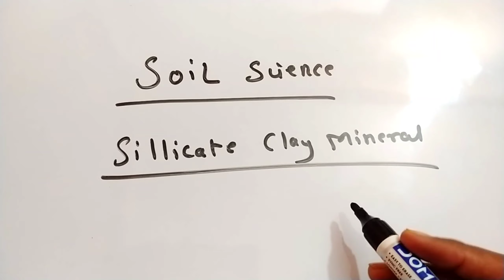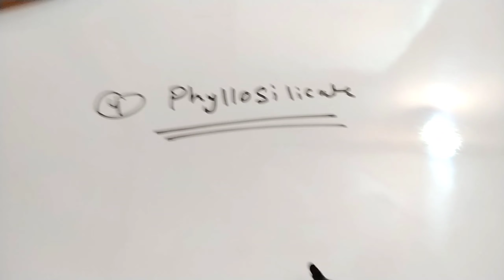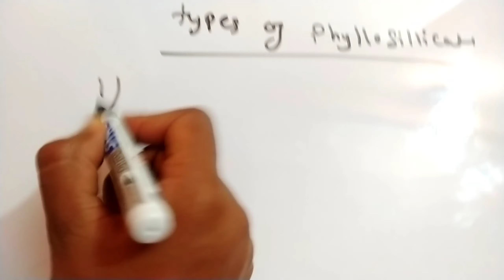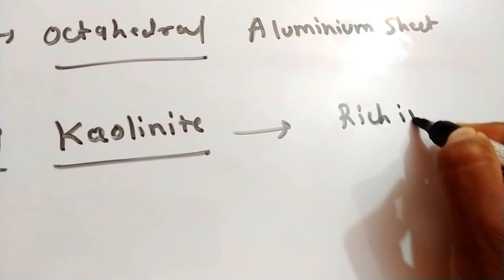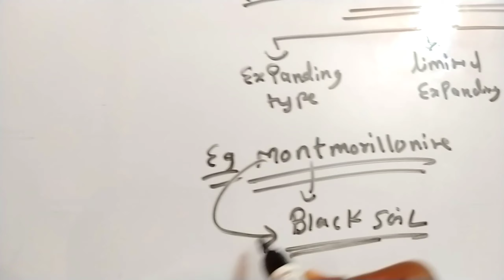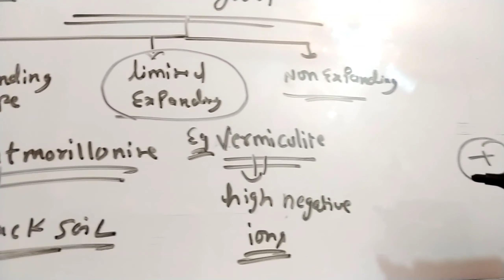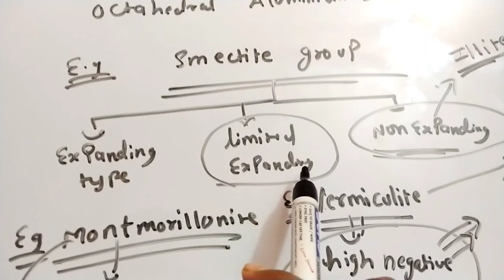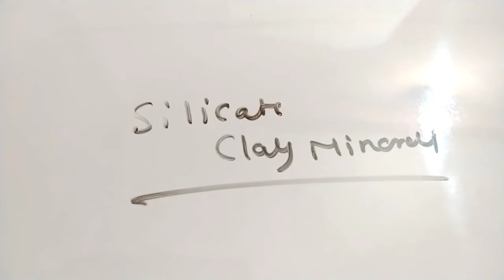Soil Science lecture 7 | Silicate Clay Minerals | agriculture classes for ibps afo,nabard,jrf,bhu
soil science classes
soil science agriculture
soil science
soil science lecture
soil science theory class

this video cover :
silicate clay minerals,1:1 type silicate clay minerals,2:1 type silicate clay minerals ,2:2 type silicate clay minerals phylosilicate etc